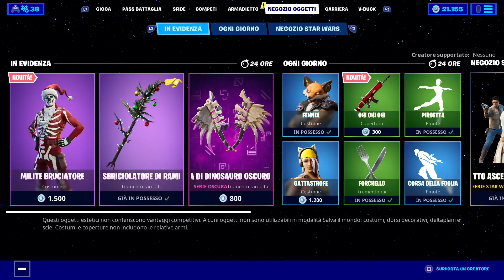Fortnite. MILITE BRUCIATORE - SBRICIOLATORE DI RAMI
FORTNITE